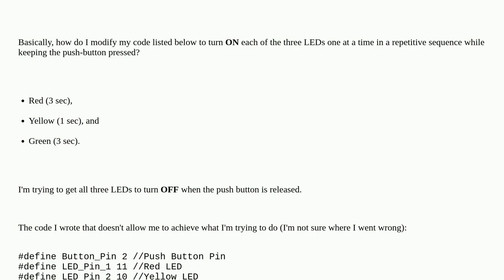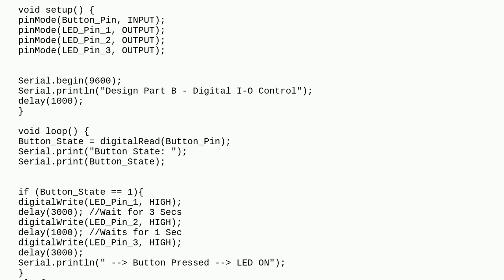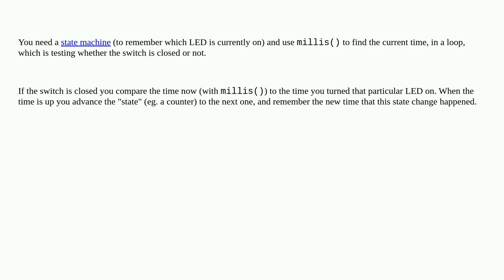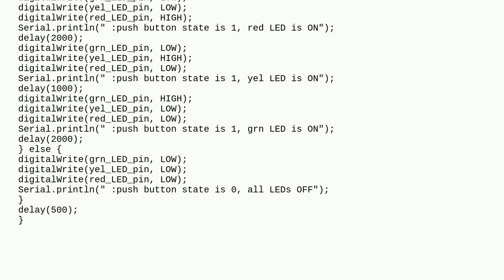Arduino: How do I turn on 3 LEDs in a repetitive sequence where all three LEDs would then turn OF...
How do I turn on 3 LEDs in a repetitive sequence where all three LEDs would then turn OFF when the push button used is released?

A special thanks goes out to the community

  programming led arduino-uno button